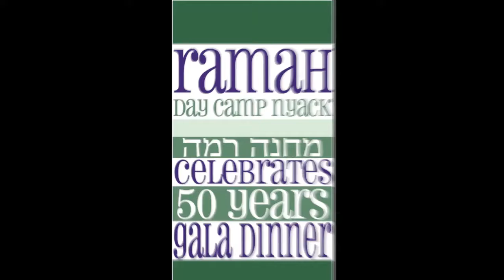Ramah Nyack's 50th Anniversary Gala - Photo Slideshow